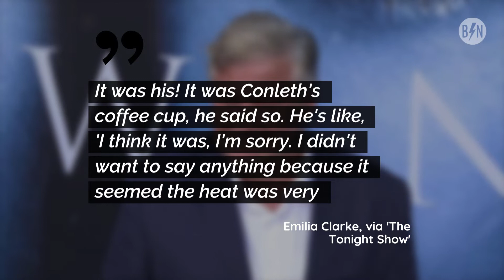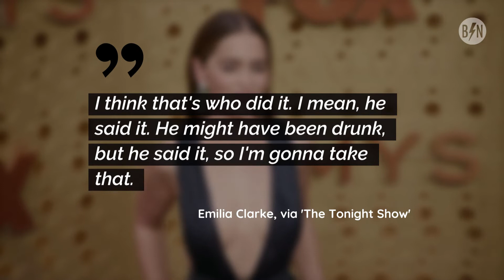Emilia Clarke Reveals Who's Responsible Infamous 'Game Of Thrones' Coffee Cup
During episode 4 of season 8, fans spotted a disposable coffee cup among the jugs of alcohol in a celebratory scene.  Clarke is now sharing which co-star is responsible for coffee cup-gate